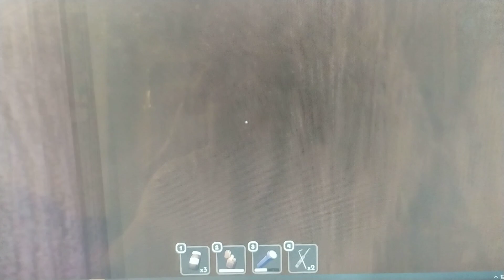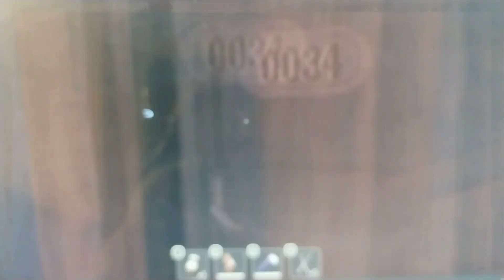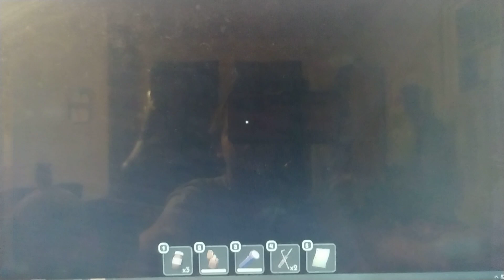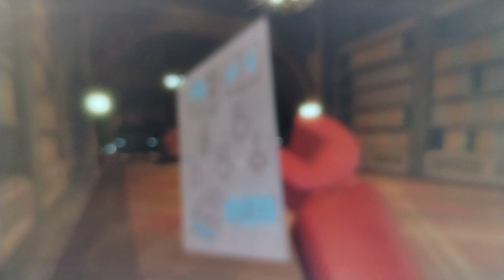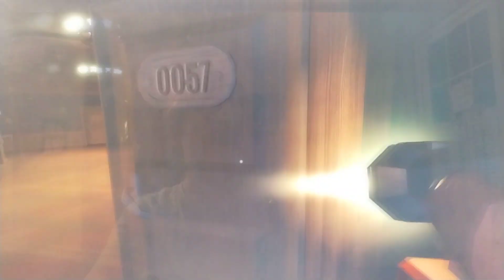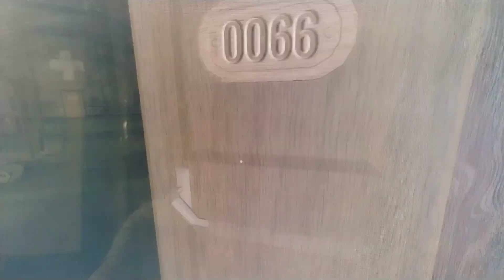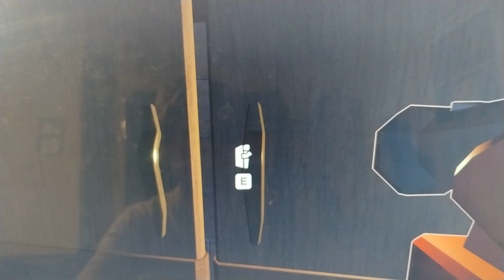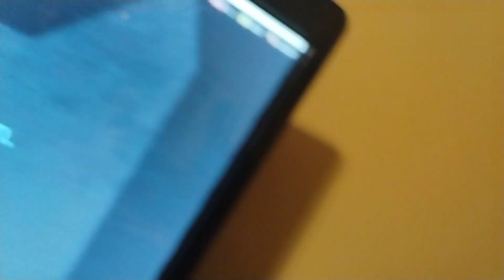Garfield Playz: playing the doors update part 1